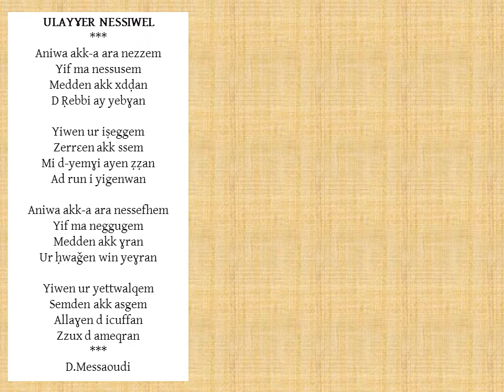Ulayɣer Nessiwel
Tameddurt deg wasuf d tin yessizdigen amdan, ladɣa deg tmetti n yemzuxuyen, n yemnufaq, n wid yeṛwan tussna akked tzemniwt.